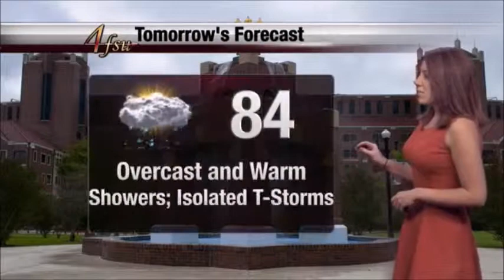Meteorologist Paxton Fell Updated Weather Demo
Paxton Fell- FSU Weather Meteorologist (Full Weather video with anchor interaction at 1:57)